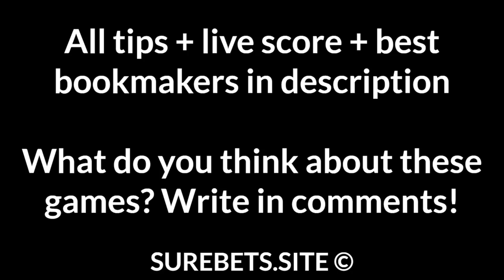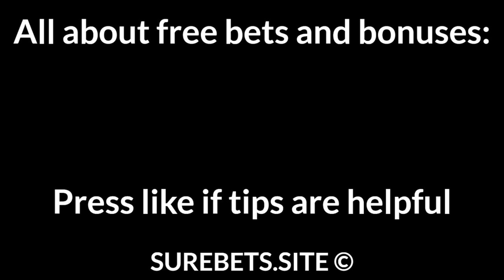Football Betting Tips Today — Premier League, Bundesliga, La Liga, Primeira Liga, Serie A, Belgian P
West Brom vs Liverpool
Liverpool to Win (-2)

RB Leipzig vs Wolfsburg
RB Leipzig to Win (0)

Atletico Madrid vs Osasuna
Atletico Madrid to Win (-1.5)

Maritimo vs Vitoria SC
Vitoria SC to Win

Fiorentina vs Napoli
Napoli to Win (-1)

Club Brugge vs Antwerp
Club Brugge to Win (-1)